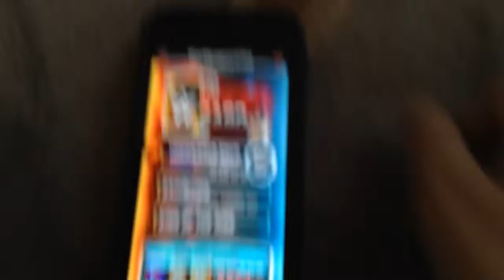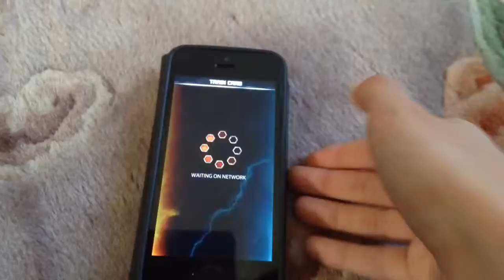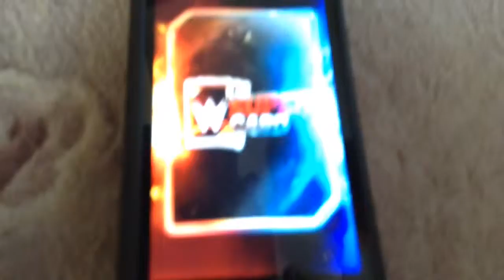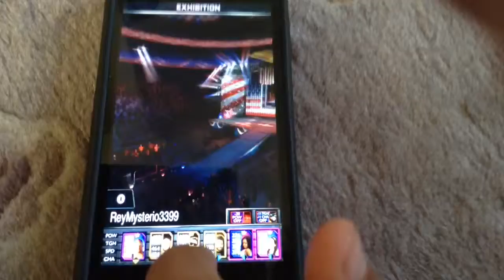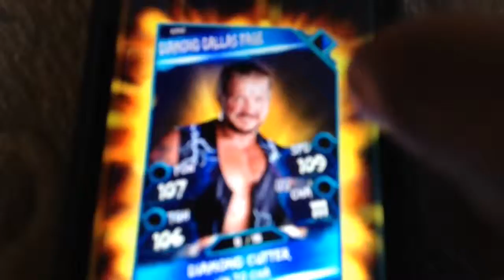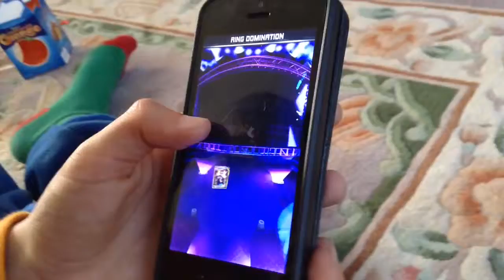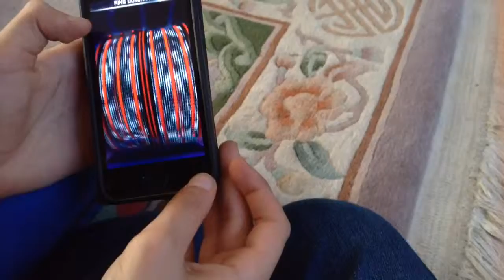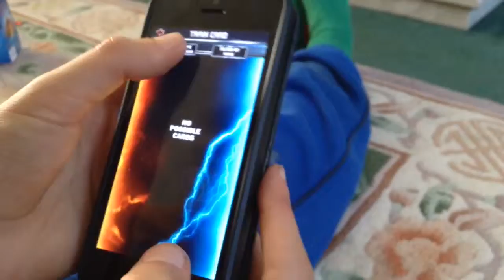WWE Supercard #3 - lots of changes and someone extra! (Kinda)